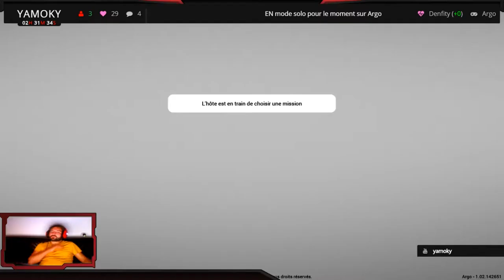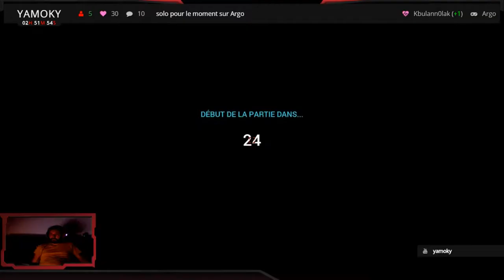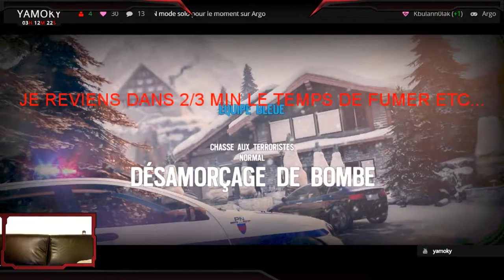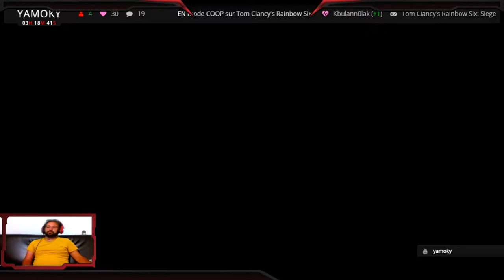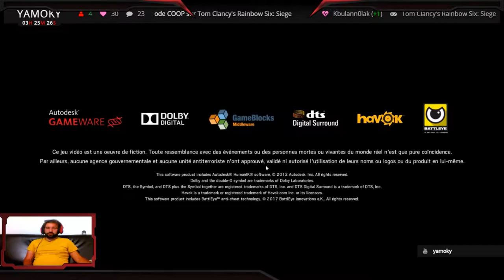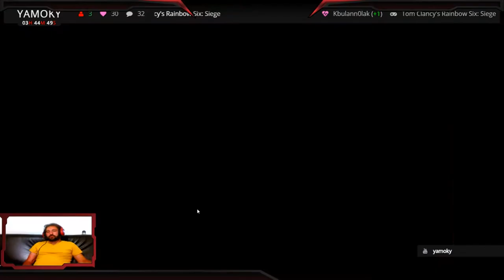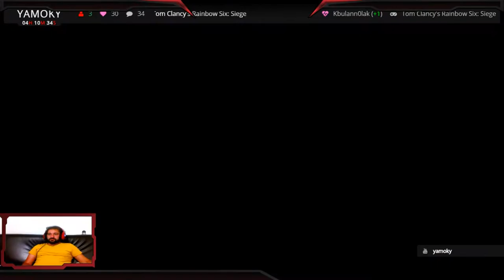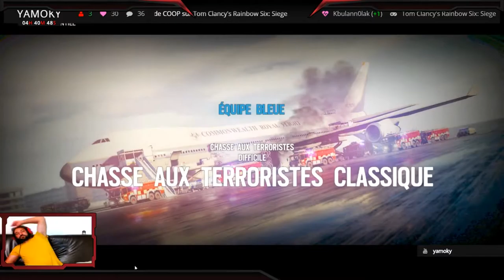EN mode solo pour le moment sur Argo